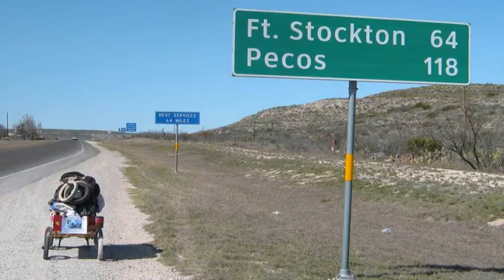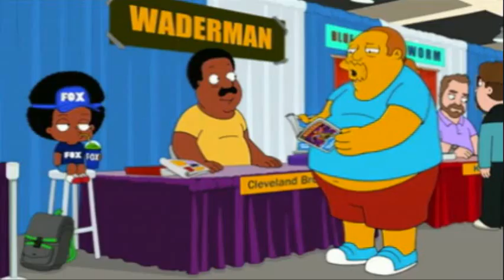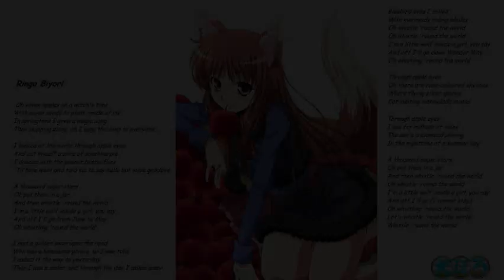Freewheelin'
Now that the nutsy Nazi's of HYDRA have copious cosmic cube cruelty, is' "abbottabads hide and seek" tweets a touch of Mojo, where heroes mannequin the madness, and, in Magic Studio's "Light Of This World" the spiral dance twinks to the developing Mutant-Anthropy-Witchhunt phases.